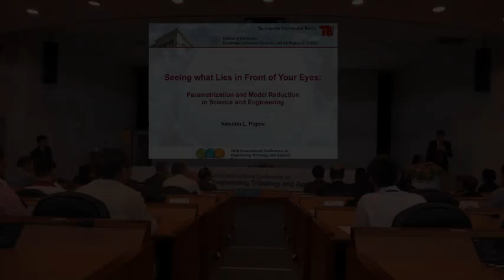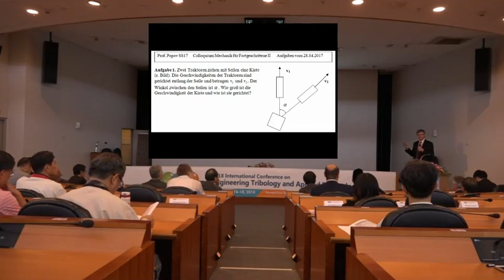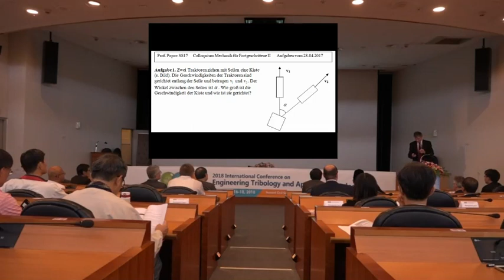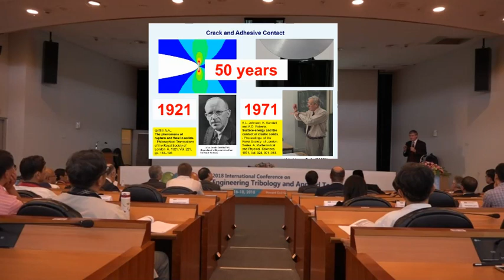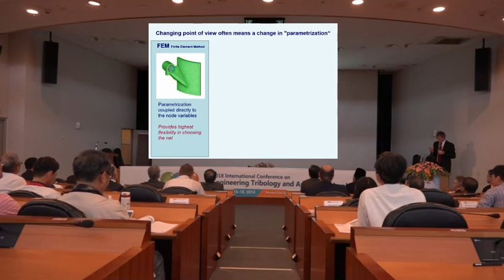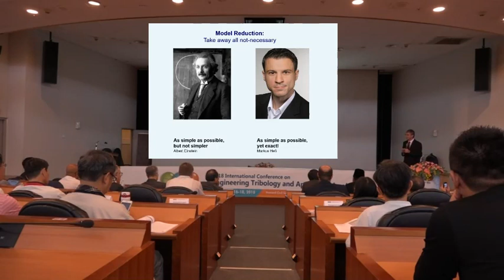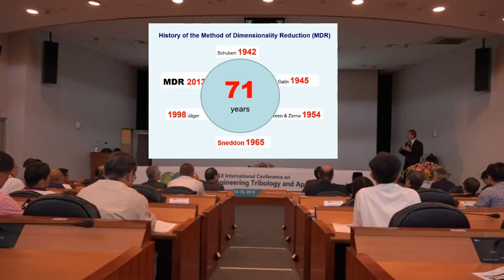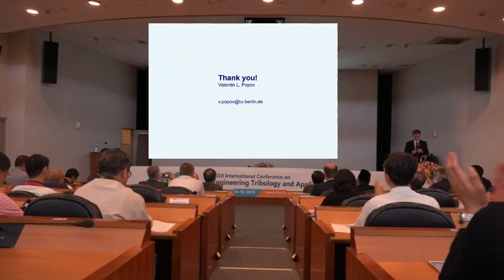Seeing what Lies in Front of Your Eyes: Parametrization and Model Reduction in Science & Engineering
The opening lecture of Prof. Valentin Popov at the 2018 International Conference on Engineering Tribology and Applied Technology in Taipei, Taiwan. The title of the lecture is: "Seeing what Lies in Front of Your Eyes: Parametrization and Model Reduction in Science and Engineering."